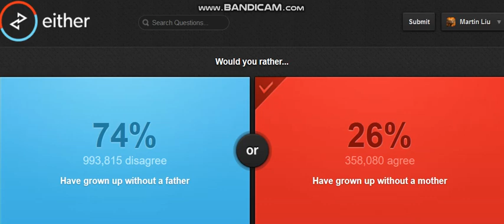Another same old Would You Rather video